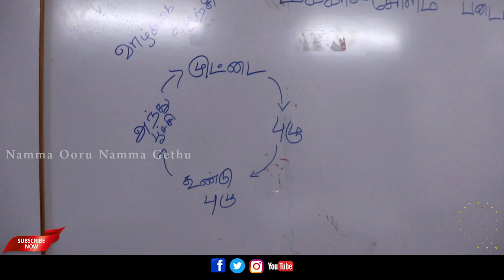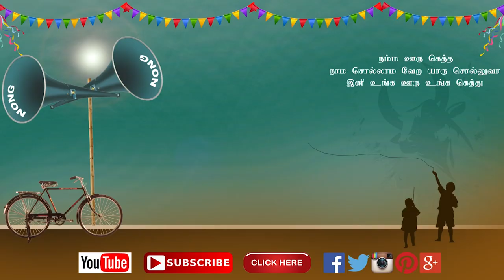இவுங்க சொல்றத பண்ணீங்கனா | மக்காச்சோளத்துள அந்து பூச்சி வரவே வராது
மக்காச்சோள பயிர்களில் முதலில் முட்டை முட்டையிலிருந்து புழு புழுவிலிருந்து கூண்டு புழு கூண்டு புழுவிலிருந்து அந்து பூச்சி என பயிர்களை நாசம் செய்யக்கூடிய பூச்சிகள் உருவாகின்றன. எனவே இதை ஒழிக்கும் முறை பற்றி நமக்கு விரிவாக விளக்குகிறார் வேளாண் துறை அதிகாரி திருமதி. தனலட்சுமி